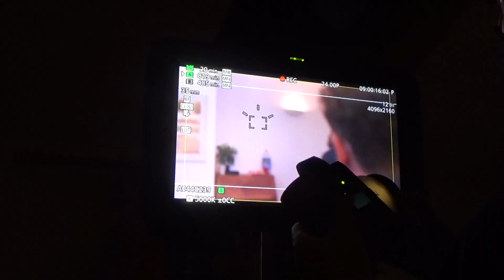The Railway Woman | TFL Vlogs: April 2021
I think it is fair to say that these videos are definitely now an “official” regular source of content to TFL Creative Media, but the most important thing is that we get to show you all the most “interesting” things that I got up to or happened to me and my friends, during production of TFL Creative Media’s latest short film “The Railway Woman”.
So I hope you will enjoy watching the variety of antics, banter and heartwarming moments with my mates and myself that we got up to, in the 11th Ever TFL Vlog.

0:00 - Intro, 25th of April 2021.

03:47 - Filming Day 1, 26th of April 2021.

06:08 - Filming Day 2, 27th of April 2021.

08:19 - Filming Day 4, 29th of April 2021.

10:31 - Filming Day 5, 30th of April 2021.

12:03 - Outro, 1st of May 2021.